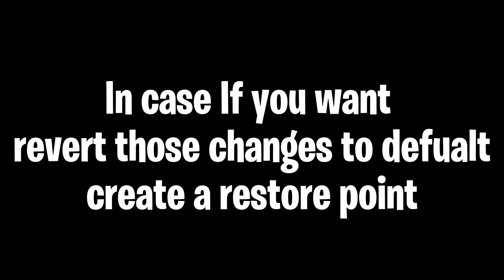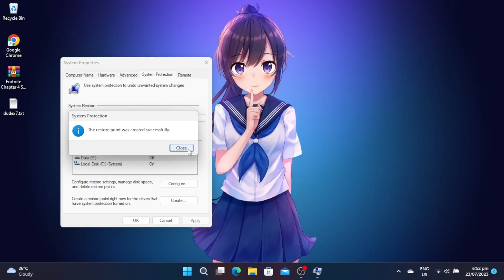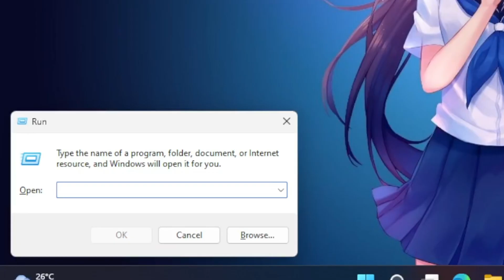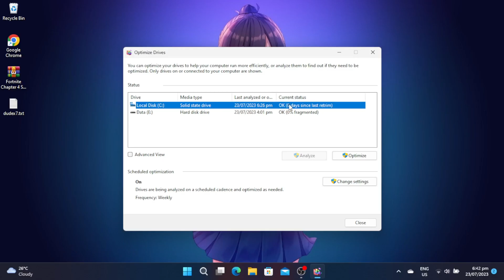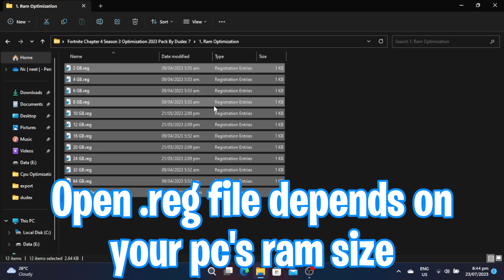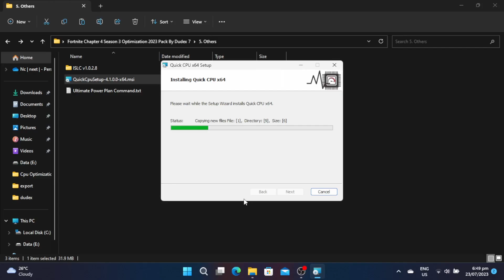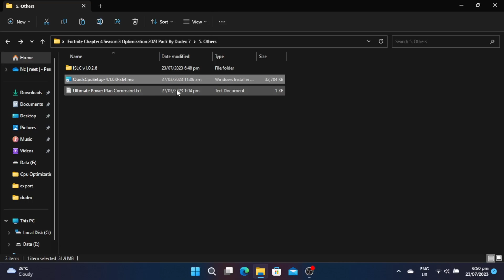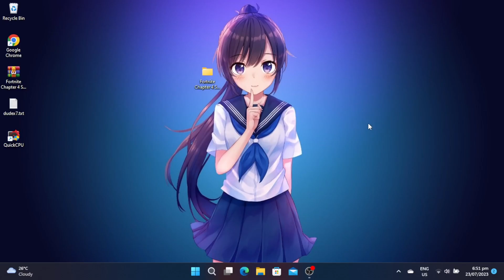Fortnite Chapter 4: Boost Performance & Fix FPS Drops ( ultimate guide! )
Boost Performance And Fix FPS Drops In Fortnite Chapter 4

In case If you want revert those changes to default, create a restore point.

Download link
Pack:

Timecode:

0:00 - Intro
0:31 - Create a restore point
1:05 - Windows settings
2:07 - Startup programs
2:33 - System configuration
3:14 -  Optimize drives
3:32 - Adjust for best performance
3:59 - Disable chrome BG service
4:17 - Optimization pack
8:05 - Outro